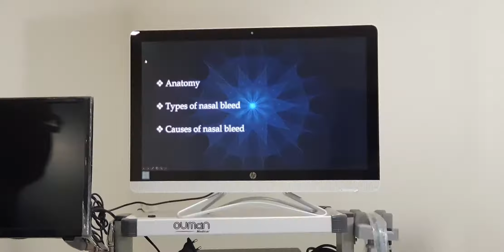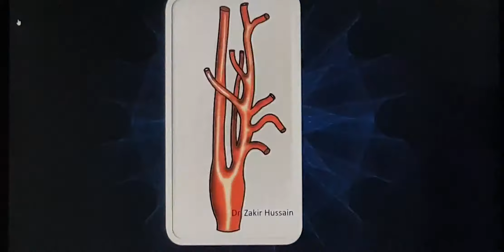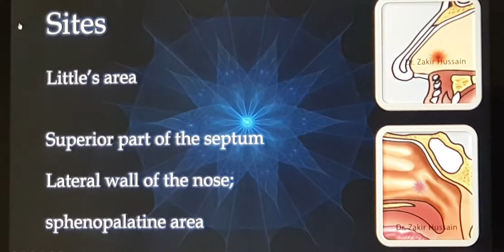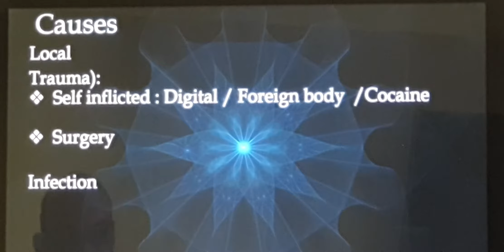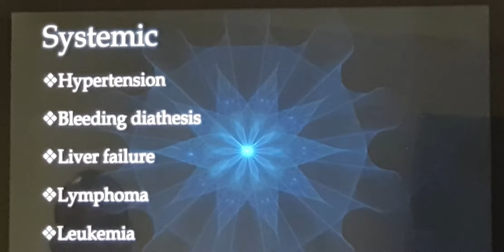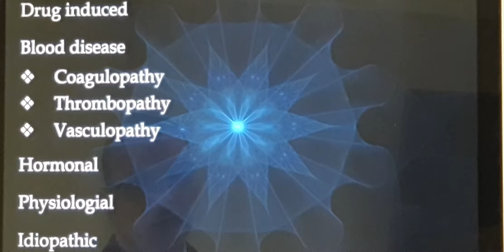Nasal bleed Part I (Malayalam) Patient teaching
Nasal blood supply and common causes for nasal bleed